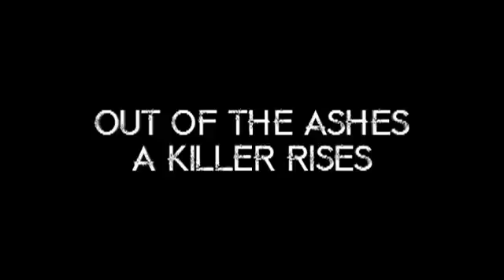The Unravelling book trailer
My latest Novel, a thriller is coming soon. It links with The Volunteer but can be read in any order. Get excited, it's good :)